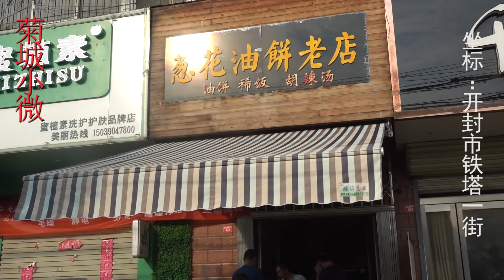街拍开封一老夫妻传统老方法烙葱花油饼，小微竟吃出了妈妈的味道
"我们的目的是分享美味食品的制作过程，所有食材的获取和使用都符合道德和法律原则。" 河南 开封 美食 生活街拍，葱花油饼